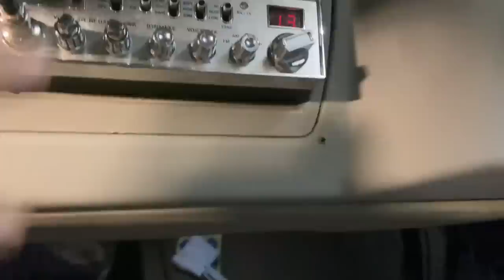A DIFERENÇA É MUITO GRANDE! OLHA COMO ESTA FICANDO!